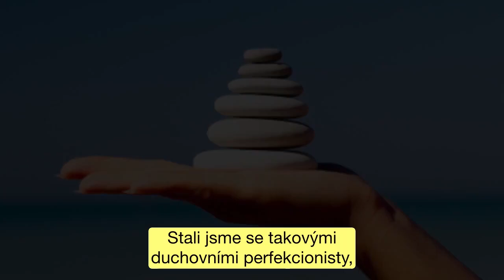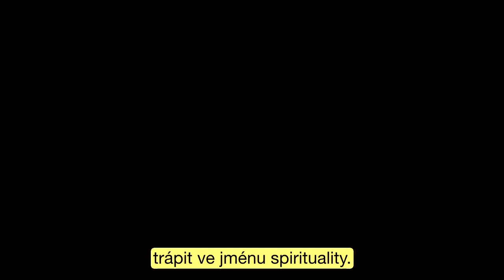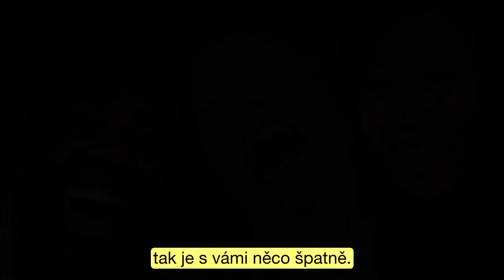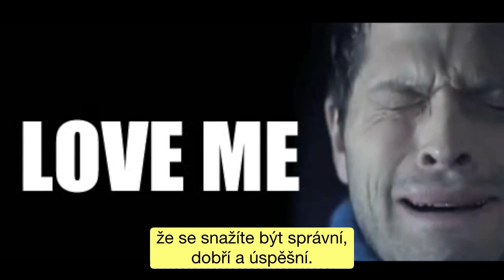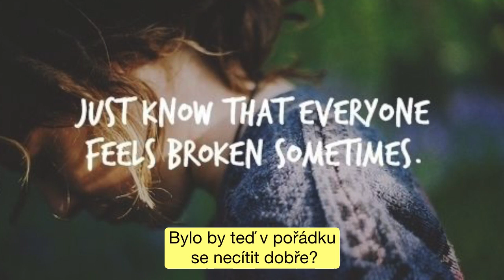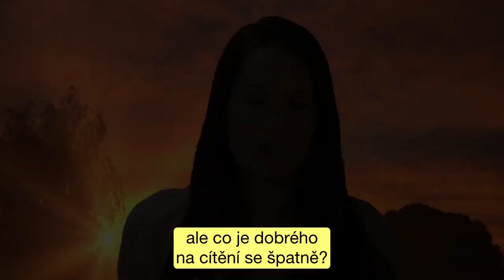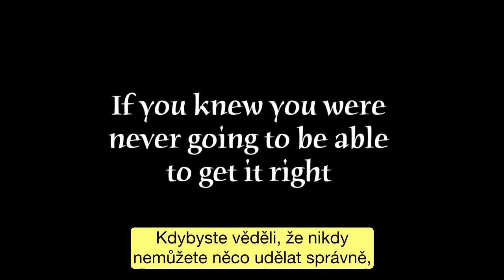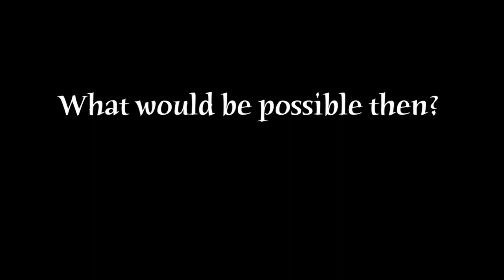Teal Swan - Nástrahy spiritualního perfekcionismu